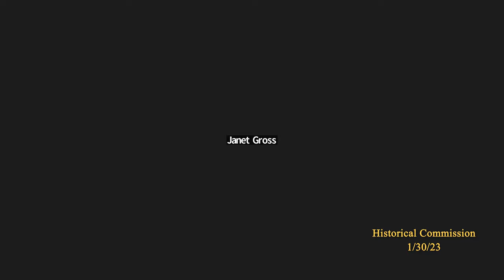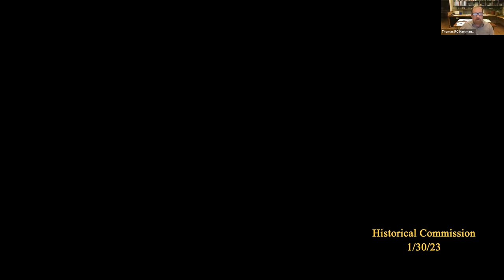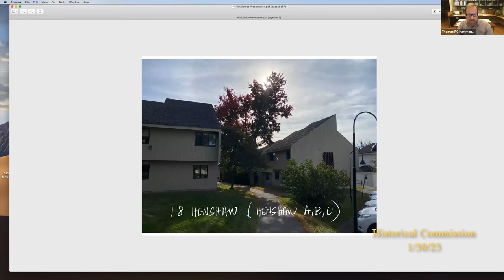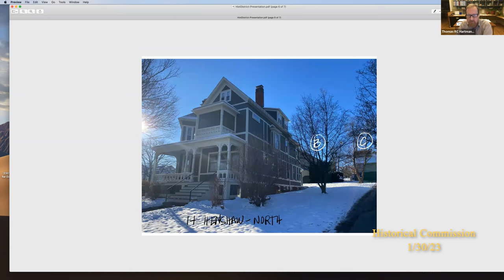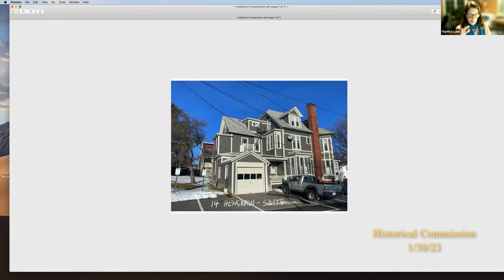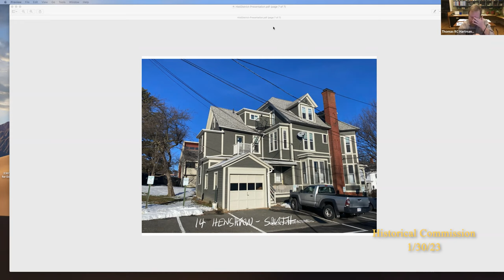Historical Commission 1/30/23